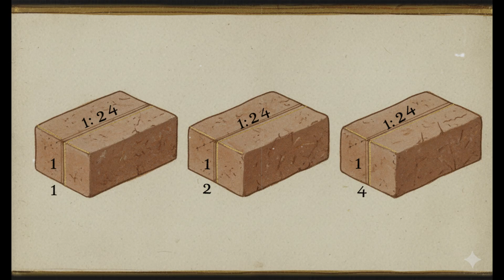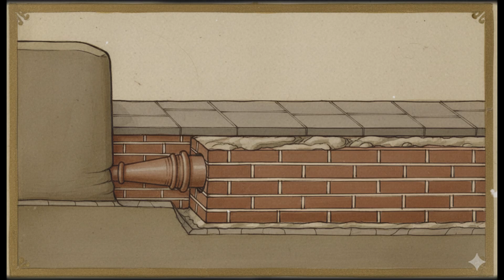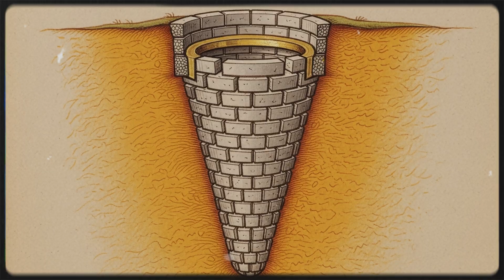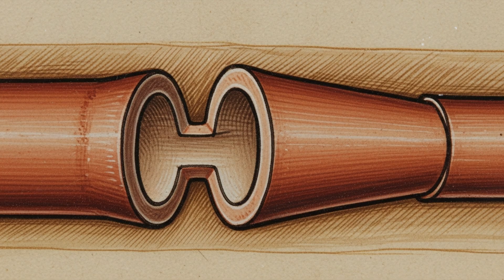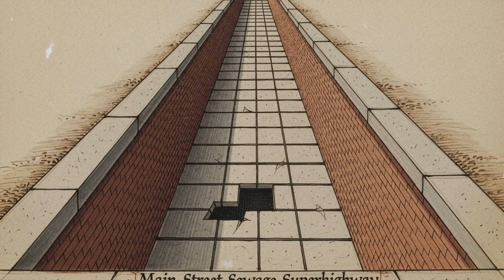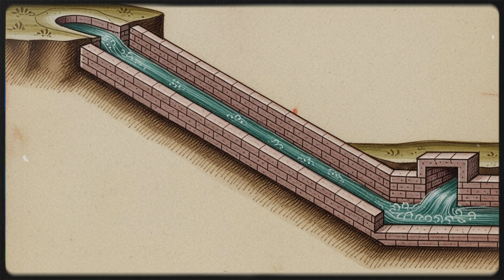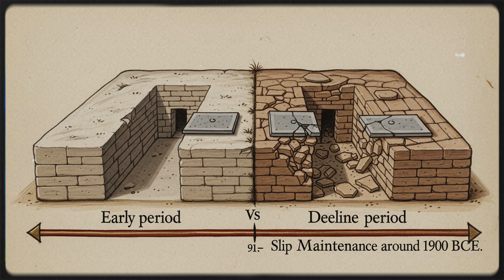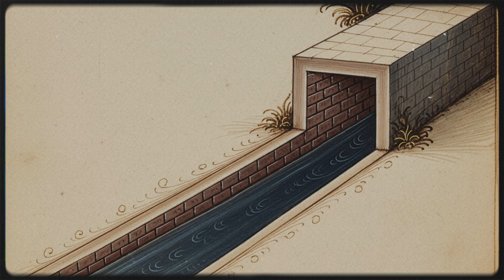The 5,000-Year-Old Secret: Why Indus Valley Plumbing Was Better Than Yours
Step back five millennia and join us for a relaxed, ASMR-style deep dive into the most mind-blowing piece of ancient engineering: the sophisticated plumbing of the Indus Valley Civilization (IVC).

Forget what you know about the Bronze Age. We're exploring the precisely planned cities of Mohenjo-daro and Harappa, where residents enjoyed a level of sanitation that wouldn't be seen in Europe until the 18th century!

Inside this video, you will discover:

Private Toilets and Bucket-Flush Systems: Why almost every middle-class IVC home had its own toilet and private well—a luxury Roman emperors would envy.

The Sewage Superhighway: A close look at the massive, covered, brick-lined main drains that ran beneath the city streets, protecting public health from disease vectors.

Engineering Genius: How IVC builders achieved a perfect drainage gradient across the entire city grid and standardized all construction using a precise 1:2:4 brick ratio.

The Great Bath Mystery: We explore the waterproof construction of the Citadel's Great Bath, sealed with natural bitumen, and debate its purpose—ritual or recreation?

The Fall of a Perfect City: What happened when the meticulous maintenance standards slipped, and why even the best plumbing system couldn't save them from climate change and decline.

This is more than just history; it's a testament to urban planning, public health, and engineering foresight that continues to baffle historians.

Dim the lights, turn up the fan, and let's ease into this journey together.